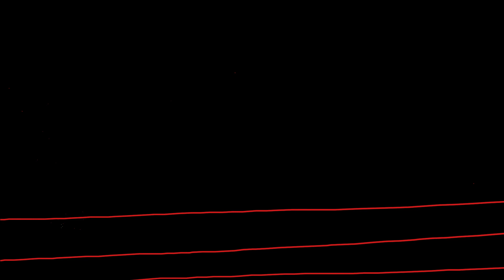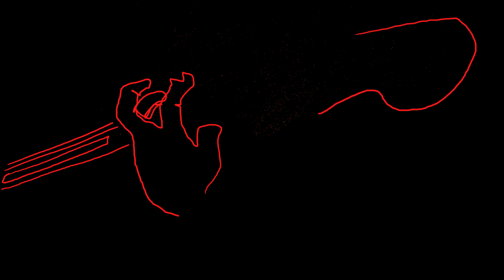Solte - Eraldatutako mundua (bideoklipa/official video)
(Eusk.)
Solte taldearen "IXA" (2016) diskoan entzun daiteken "Eraldatutako mundua" kantuarekin egindako bideoklipa.
Egilea: Larraitz Zuazo (Begira Bideoak)
(Eng.)
Official video made up with the song "Eraldatutako mundua" from the album "IXA" (2016) of the band Solte.
Maker: Larraitz Zuazo (Begira Bideoak)
(Cast.)
Videoclip realizado con la canción "Eraldatutako mundua" que se encuentra en el álbum "IXA" (2016) de Solte.
Realización; Larraitz Zuazo (Begira Bideoak)